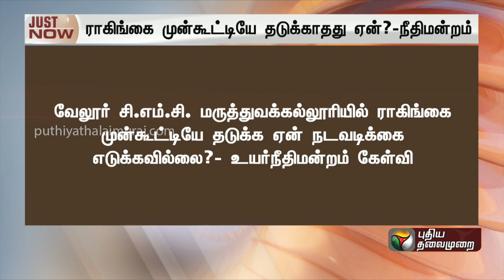ராகிங்கை முன்கூட்டியே தடுக்காதது ஏன்? நீதிமன்றம் | PTT